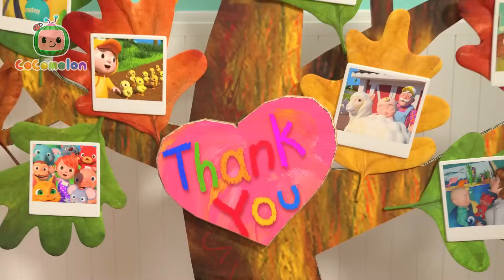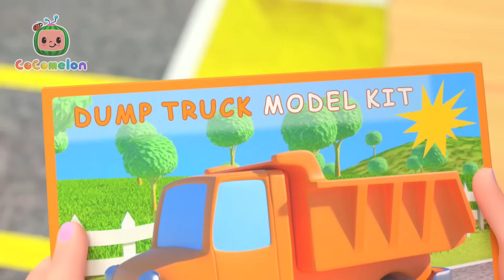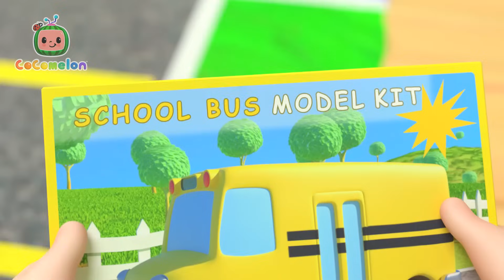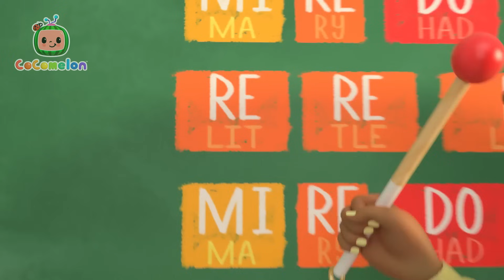मैं हूं जे जे! | बच्चों के गाने और कहानियां | Nursery Rhymes & Stories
00:00 जे जे सॉन्ग
03:12 ओल्ड मैक्डोनाल्ड
05:44 द व्हील्स ऑन द बस
09:16 डेक द हॉल
11:48 थैंक यू सॉंग
14:52 दी कलर सॉंग
19:24 दिस इस द वे
21:44 ट्रैश सॉंग
24:47 यस यस प्ले ग्राउंड सॉंग
27:39 यस यस प्ले ग्राउंड सॉंग
30:20 टॉय कार सॉंग
34:37 फर्स्ट डे ऑफ स्कूल
37:26 यस यस प्ले ग्राउंड सॉंग
41:14 शेप सॉंग
45:27 द व्हील्स ऑन द बस प्ले वर्शन
48:55 नाश्ता गीत
51:18 यस यस वेजिटेबल सॉंग
55:05 म्यूजिकल नोट्स
58:25 यस यस प्ले ग्राउंड सॉंग
1:02:12 यस यस प्ले ग्राउंड सॉंग
1:04:48 दी एनिमल डांस